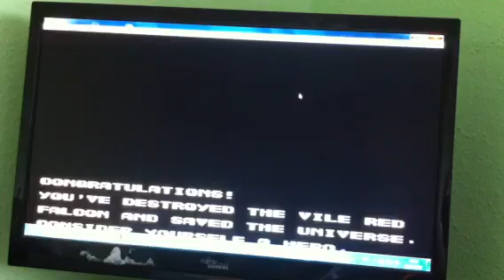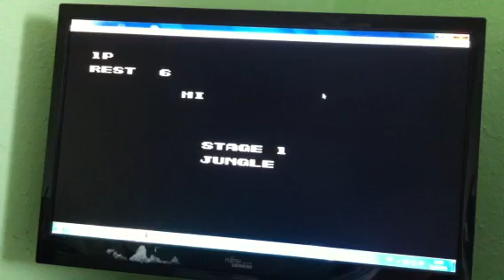Contra (3/3)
Teil 3